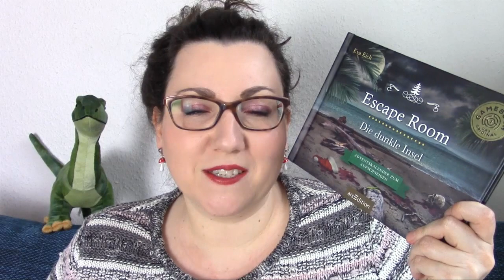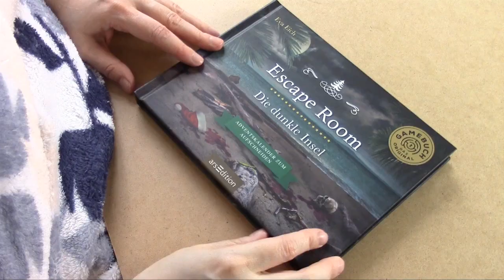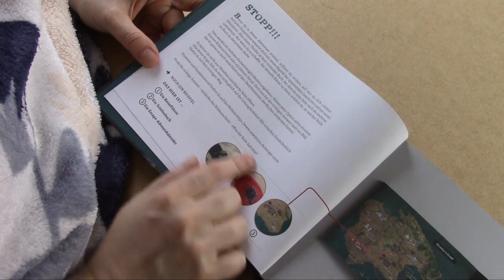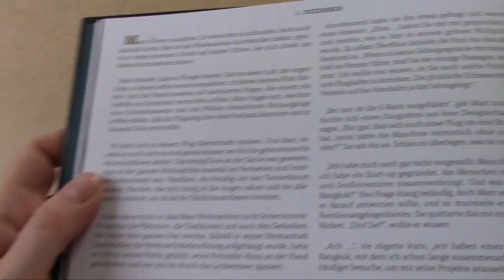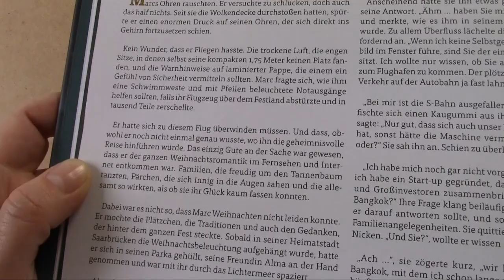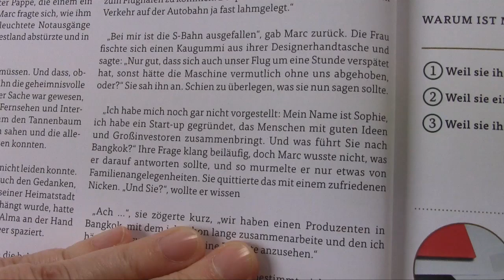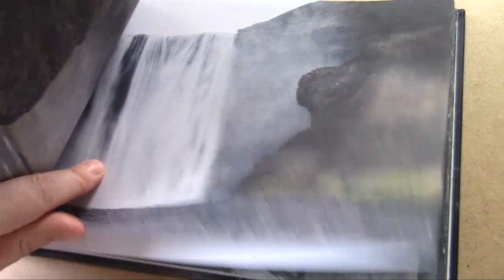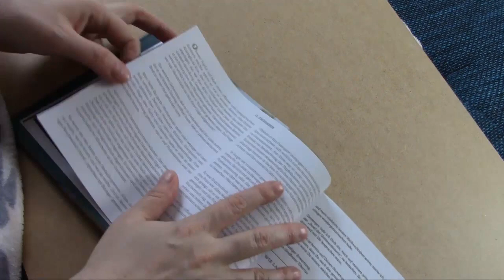UNBOXING Escape Room ArsEdition || Die dunkle Insel || Tag 1 - Einführung in den Escape Thriller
SPOILERALARM
Ich werde jeden Tag ein Türchen von dem Escape Room Thriller "Die dunkle Insel" hochladen. Wer Spaß daran hat oder wissen will, ob der Kalender zum Verschenken geeignet ist, kann gerne weiterschauen. Wer nicht gespoilert werden möchte, schaut sich besser nur den ersten Tag an. Viel Spaß mit dem Video!

weitere Escape Room Thriller von ArsEdition:
Der Schatten des Raben*
True Crime*
Gefangen im Schnee*
Kluftinger in Gefahr*

Exit-Adventskalender 2020 (Auswahl) – teilweise noch erhältlich
Kosmos – Die geheimnisvolle Eishöhle*
Ravensburger – Das gesunkene U-Boot*
Riva – Fluch aus dem Eis*
Topp – Sherlock Holmes und des Geheimnis der Kronjuwelen*
Topp – Dracula und das Fest der Verfluchten*